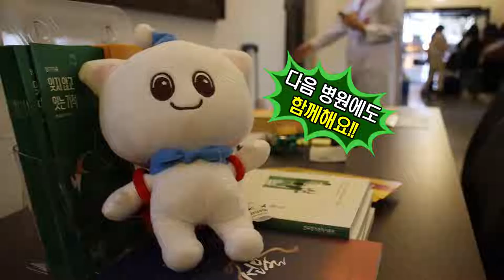☕생명나눔 응원 캠페인🚚 '경북대학교병원'편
생명나눔을 위해 열일하는 의료진의 피로회복을 위해  KODA가 쏘는 커피트럭☕🚚
이번에 같이 떠나 볼 병원은  '경북대학교병원' 입니다🙌
생명나눔을 위해 모두가 함께한 즐거운 현장의 모습을 생생하게 즐겨보세요❤

- 누군가의 끝이 아니라, 누군가의 시작 -